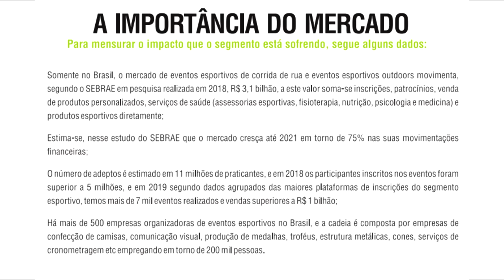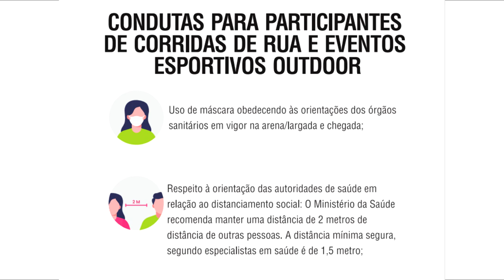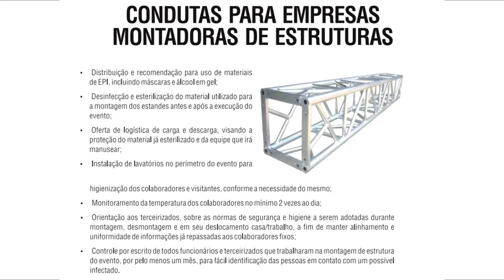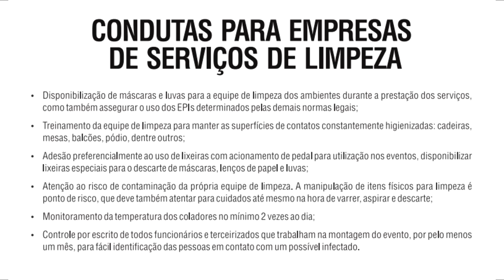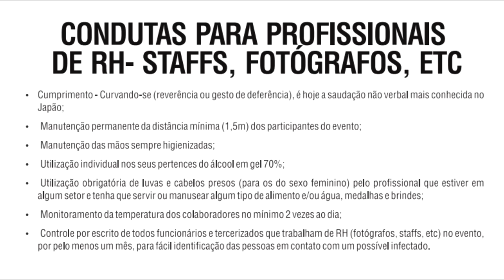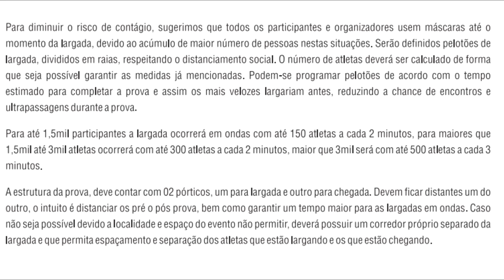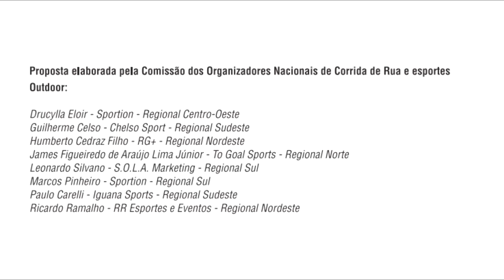CORRIDA PÓS-PANDEMIA - COMO SERÃO OS PROTOCOLOS DE SEGURANÇA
Faaaaaala corredores, tudo bem? Como serão as corridas quando isso tudo acabar? Pensando nisso, um grupo de organizadores de corrida e médicos do esporte, lançou um protocolo de forma preliminar, buscando unificar práticas para segurança dos eventos, quando voltar. Assista o vídeo e saiba todos os detalhes.